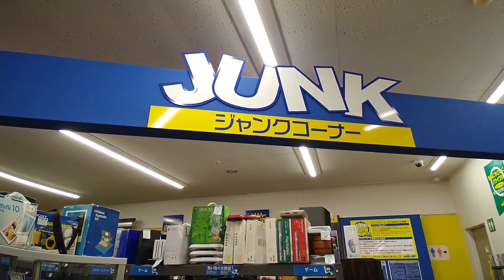【ハードオフ】無駄に散財するところでした。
この日は動画を取る予定ではなかったのですが、興味のほうが強く散財寸前まで行きました。